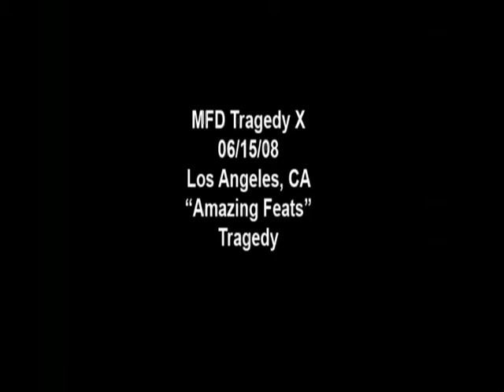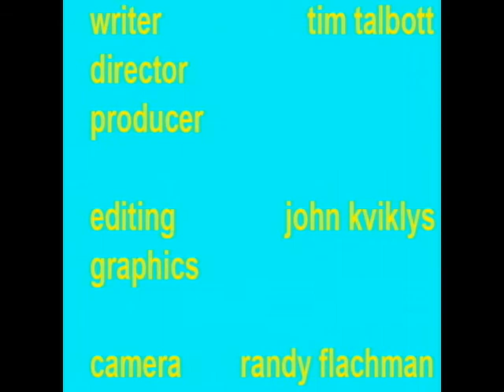Amazing Feats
Created for the 2008 Los Angeles 48 Hour Film Race.  We were given 48 hours and only used about ten of them to create this complete disrespect of the medium which is only funny to us.  Enjoy!